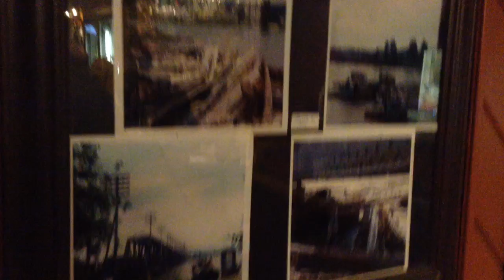MetalDuck212 Producktions NECK OF THE WOODS Live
MetalDuck212Producktions Presents

The Cabin
Mission B.C. CA

Producer         Howard Cole
Produced by   MetalDuck212